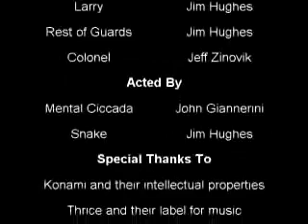Metal Gear Schnauzer 2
the epic sequel to the greatest film of all time. oh and special thanks to the tripod for totally getting in a shot, and an ultimate thanks to ourselves for not caring.